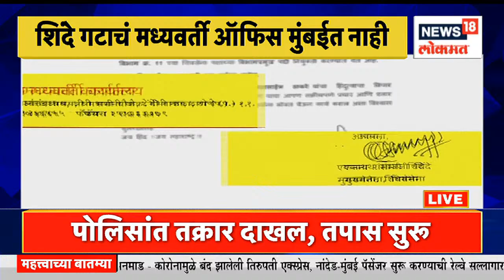Vaibhav Naik met Ravindra Chavan : नाईक-चव्हाणांच्या भेटीमुळे चर्चांना उधाण । Marathi News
Vaibhav Naik suddenly entered during Ravindra Chavan's inspection tour. The meeting between Vaibhav Naik and Ravindra Chavan has sparked political discussions.

रवींद्र चव्हाण यांच्या पाहणी दौऱ्यात अचानक वैभव नाईकांची एंट्री झाली होती. वैभव नाईक आणि रवींद्र चव्हाण यांच्या भेटीमुळे राजकीय चर्चांना उधाण आले आहे.
n18oc_news